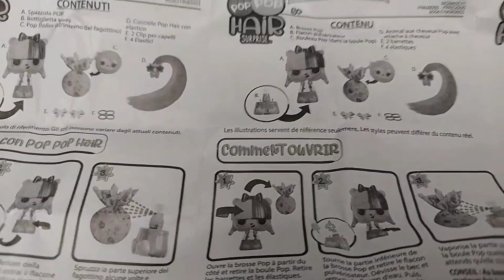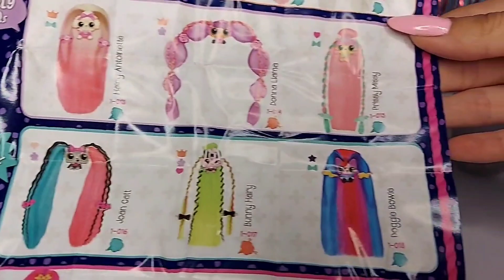Toybox Sürpriz Yumurta | Pop Pop Sürpriz Saçlar S1 | Toys Unboxing | Surprise Egg Opening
00:00 Toybox kızlar ve erkekler Sürpriz yumurta açıyoruz
05:05 Pop Pop Sürpriz Saçlar seri 1 açıyoruz

English translation
Toy Love is on our channel today; We opened Toybox surprise eggs, special series for girls and boys and Pop pop Surprise Hair series 1 Surprise toys 🤗 If you like surprise toy unpacking videos, don't forget to follow our channel and turn on notifications ❤️ The best toy videos and suggestions are on our toy love channel.

🎥70📽